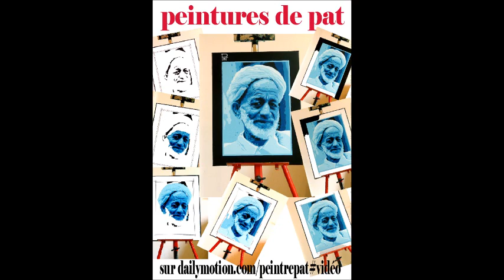gondole à venise.wmv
réalisation d'une peinture acrylique   galeriepeinturepat.free.fr/